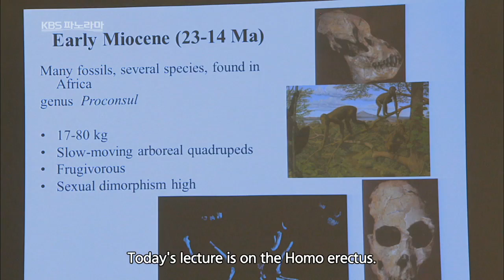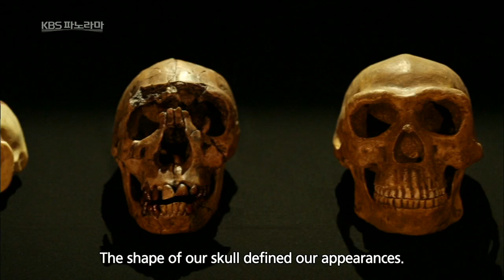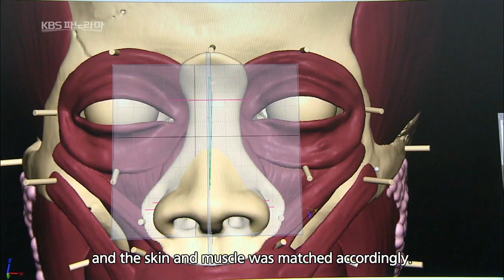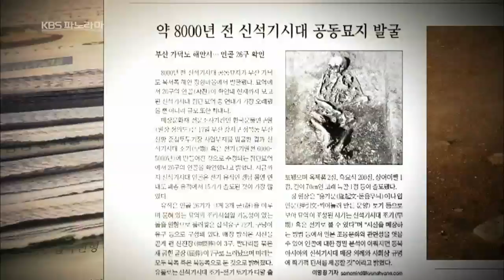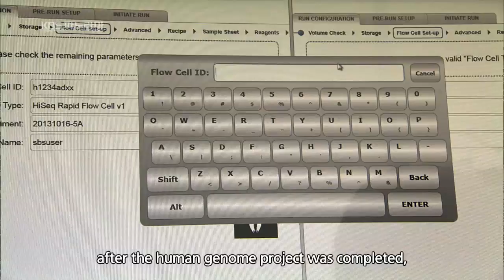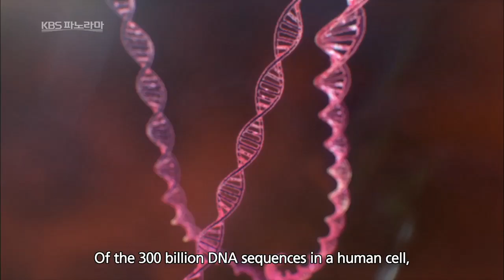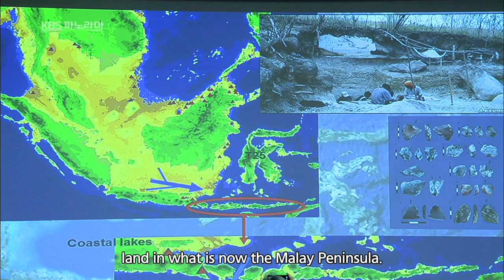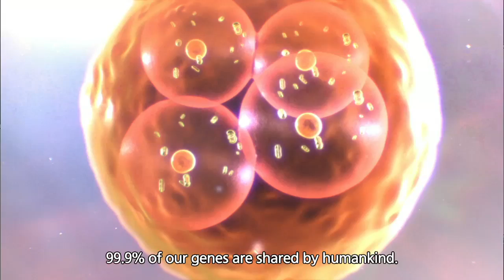KBS Panorama: Korean Eve | KBS 파노라마: 코리안 이브 - Part 2 : The Key to the Secret, Sundaland (2014.10.17)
- Early man grew out of Africa and started traveling to the Korean Peninsula 60,000 years ago. The Negrito people still cling to the traces of their past. We study the lives of the Negrito Batek people, living as minorities in Malaysia’s rainforests, and also analyze the DNA of the first people to have come to Korea. The key to this lies in Sundaland, a land that is now buried underwater. Roughly 10,000 years ago, toward the end of the Ice Age, rising sea levels led to the submersion of a huge Southeast Asian peninsula, dubbed now as Sundaland. We look at advanced DNA research results from this area and try to determine its relationship to the migration of the first Koreans. With the end of the Ice Age 12,000 years ago, Sundaland, including areas of the Yellow Sea, sunk underwater. This phenomenon helps us to understand the impact to the earliest Neolithic Koreans.